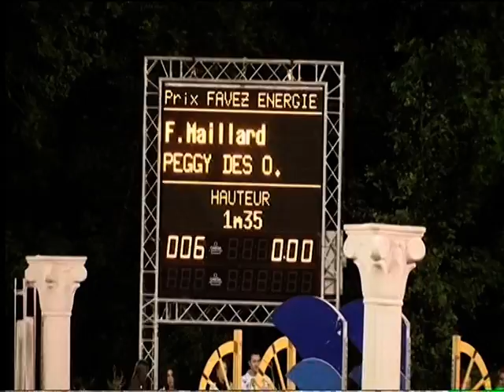Peggy des Oeuches CH aux six-barres de Cheseaux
Peggy six barres cheseaux, franches-montagnes au saut